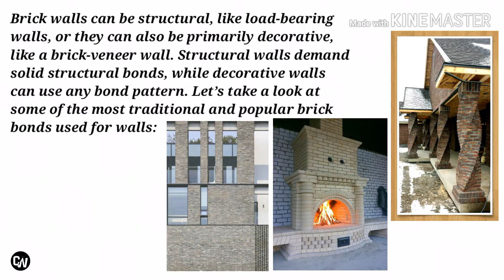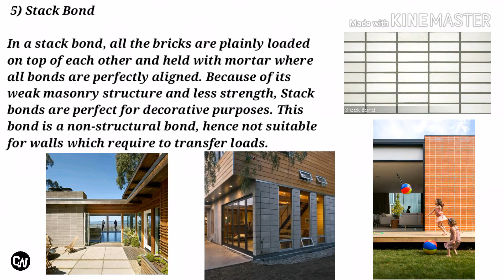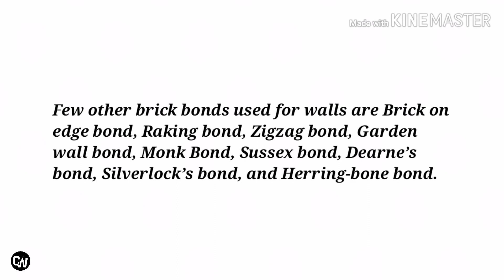TYPES OF BRICK BONDS | CIVIL WORKS | 2019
In this video different types of brick bonds are explained...